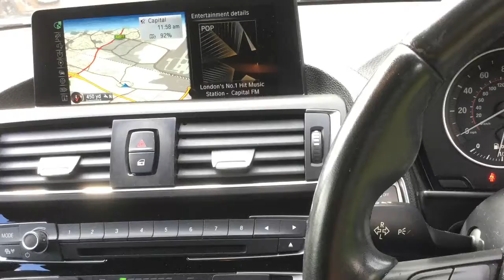BMW 1 SERIES 118D 2.0 M SPORT now sold by Taylors Pitstop Garage, nr Crawley West Sussex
REF 14374